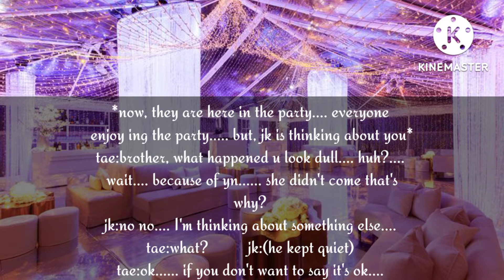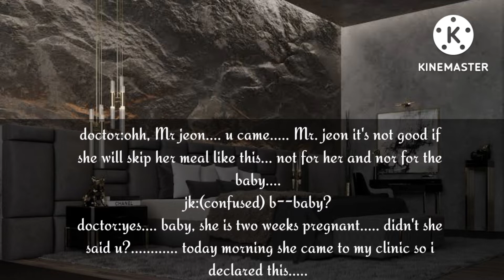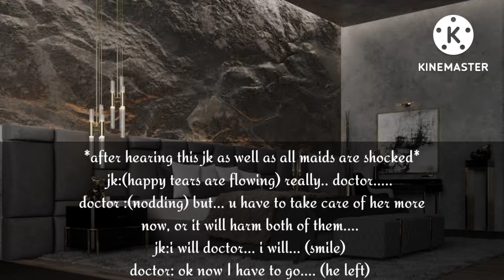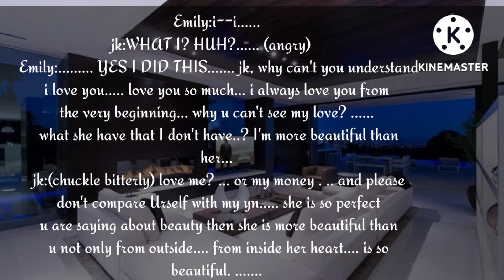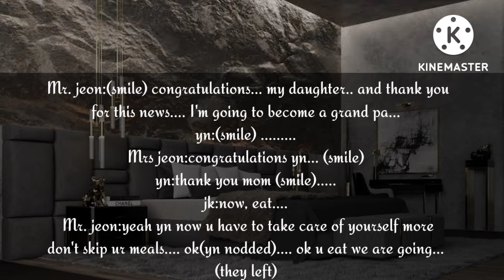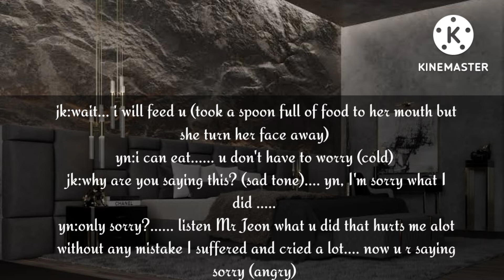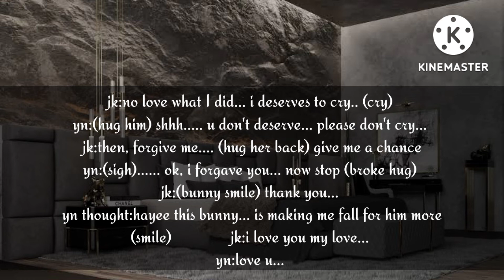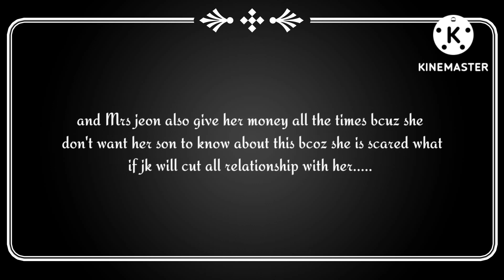BAD BOY'S MADLY LOVE.. part22 jeonjungkook bts ff (@The_cool_bangtan )